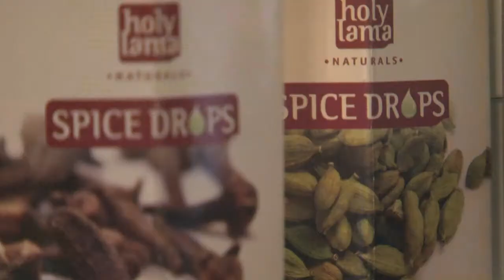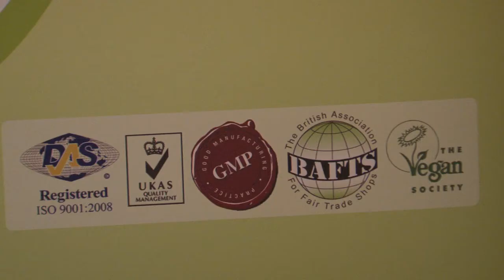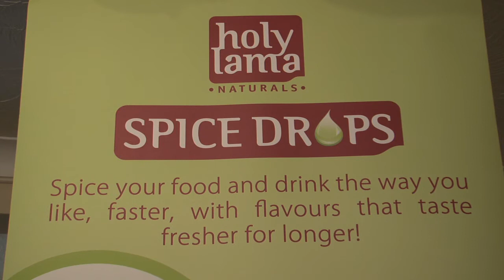Ocado interview with Gouri Kubair (Holy Lama Spice Drops)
Top Supplier Holy Lama Spice Drops' Gouri Kubair's interview with Ocado.

The Spice Drops® range of products - concentrated extracts of natural spices in the form of drops -- offer you a simpler, more consistent way to infuse food and drink with pure, vibrant flavours. Forget peeling, grinding, scraping, measuring. Just add a drop or two at any stage of the cooking process. No artificial colour, flavour or preservatives -- and a few drops go a long way!